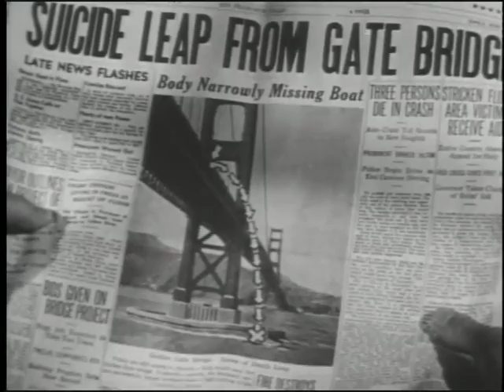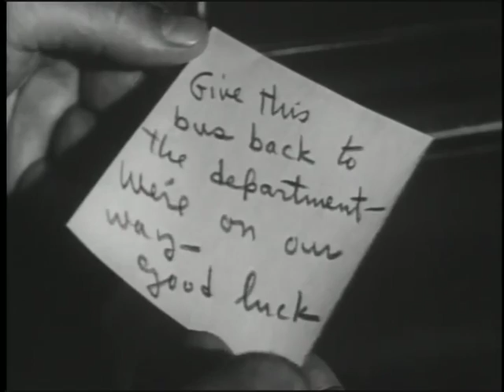'The Man Who Cheated Himself'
'The Man Who Cheated Himself' is a 1950 American crime film noir directed by Felix E. Feist, and starring Lee J. Cobb, Jane Wyatt and John Dall. The Man Who Cheated Himself has been in the public domain for many years.

Wealthy socialite Lois Frazer, divorcing her fortune-hunter husband, Howard, finds a gun he's bought. She kills him with it in front of the new man in her life, Lt. Ed Cullen, a homicide detective with the San Francisco police. The twice-married Lois manages to manipulate Cullen into disposing of the murder weapon and moving the body. Cullen ends up investigating the case, assisted by kid brother Andy, who is new to the homicide division and delays his honeymoon to keep working on his first big case.

I claim no ownership of any of the audio, images or video.